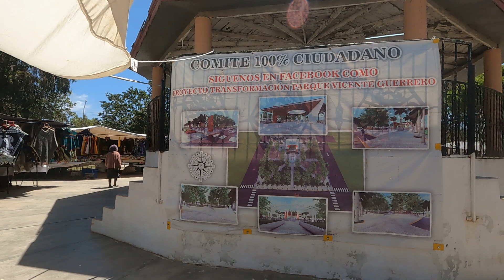viernes de Artesanias, Vicente Guerrero Baja California